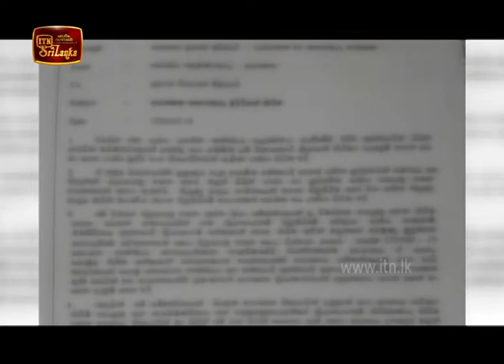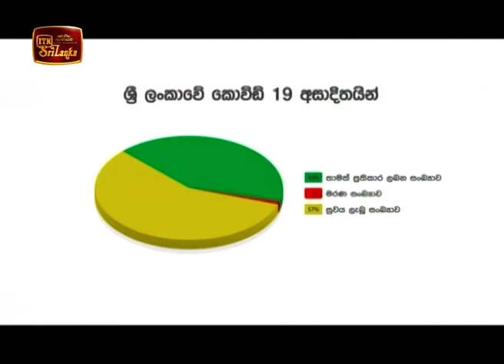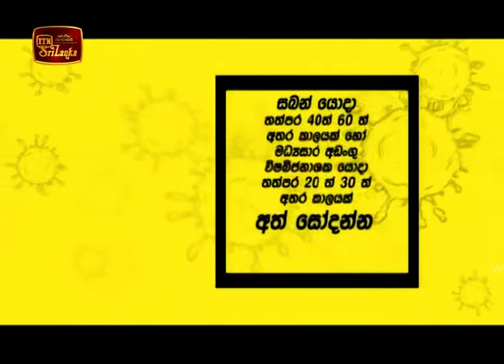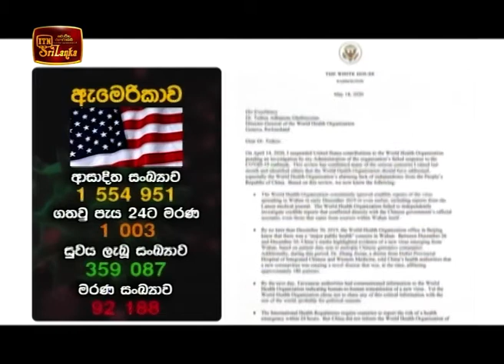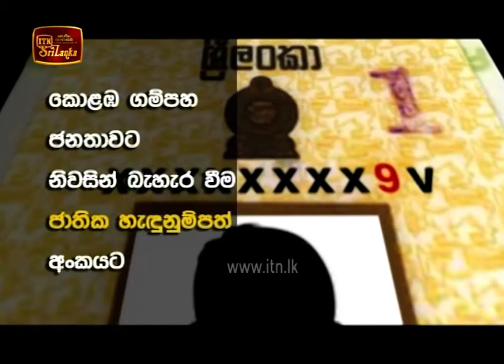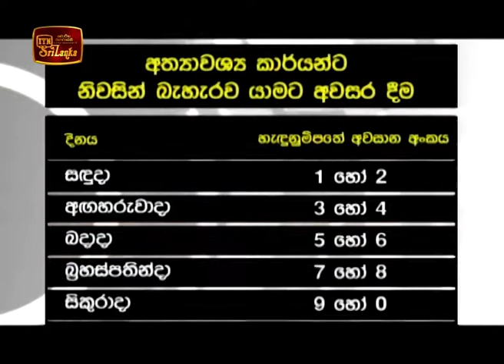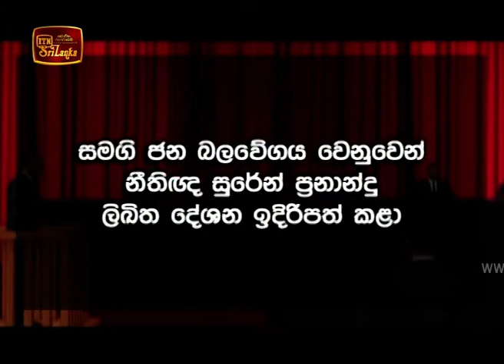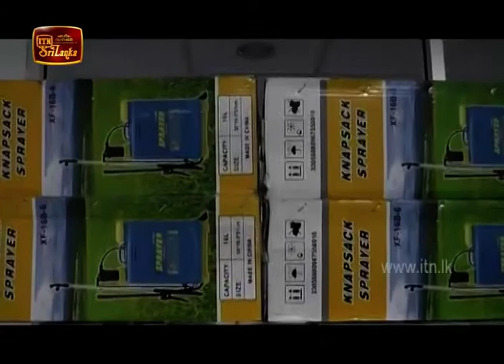ITN News 2020-05-19 | 09.30 PM